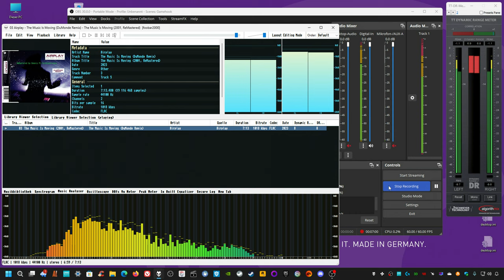myself ReMastered; airplay - the music is moving (duMonde Remix)